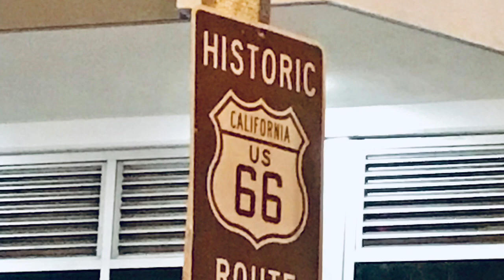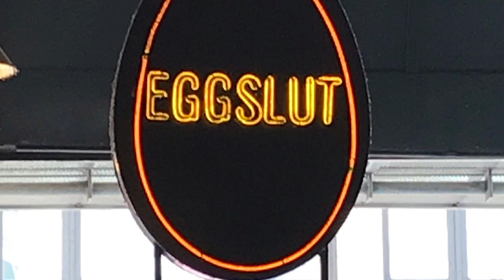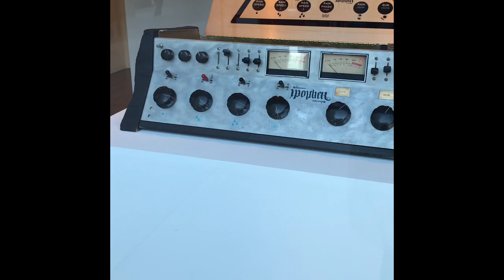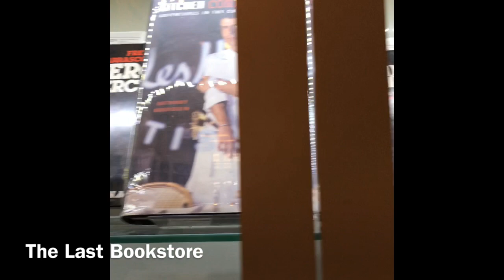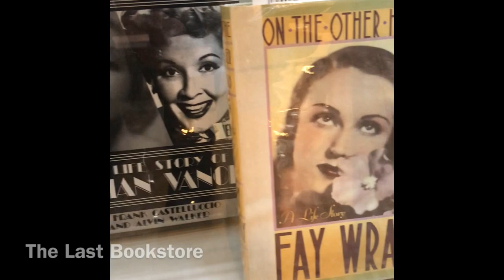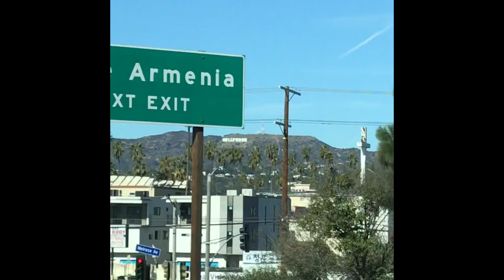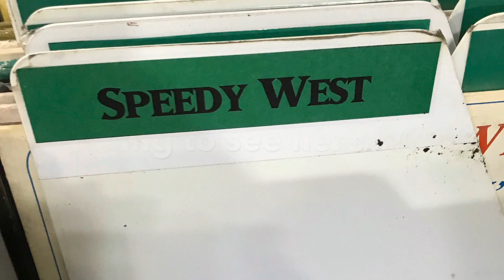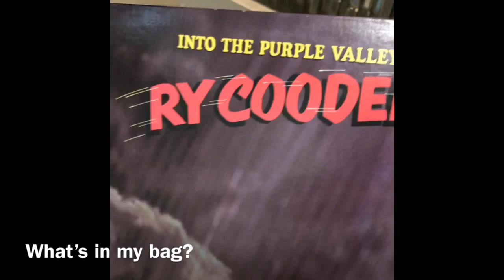Los Angeles Record Digging